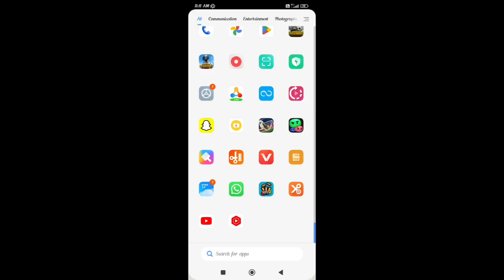redmi note 11 on off auto sync data/how to on off auto sync data in redmi note 11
Secret settings
Cool new features
Update settings
Problem solve